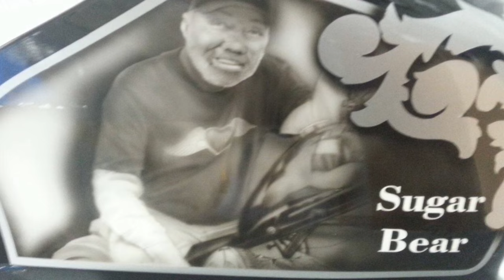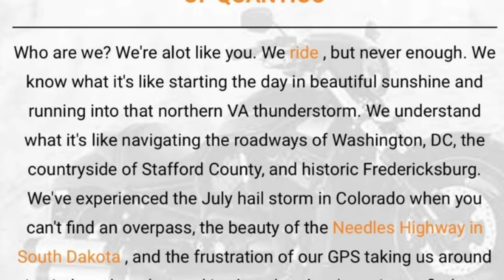FHO SNEAK PEEK @ HISTORY IN MOTION THE IRON ELITE BLACK HISTORY HD ROAD GLIDE